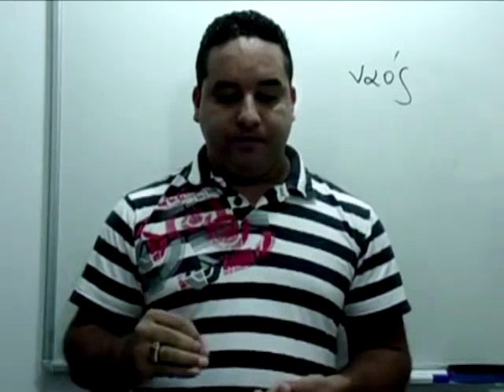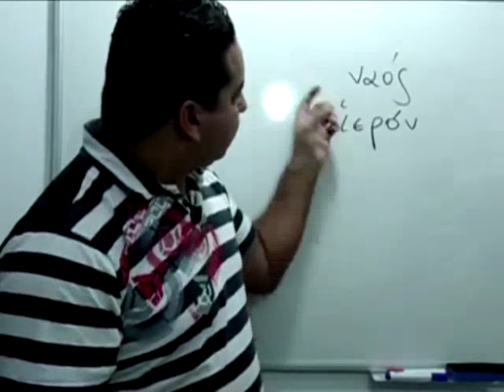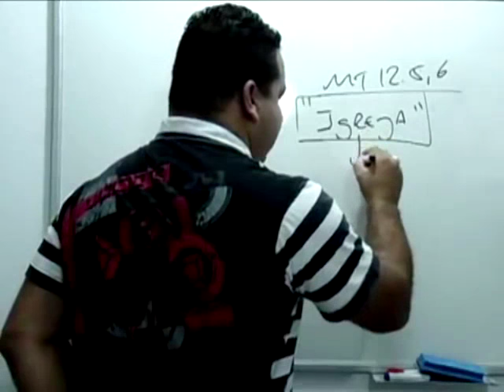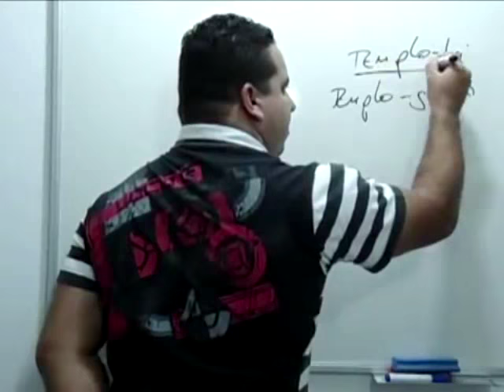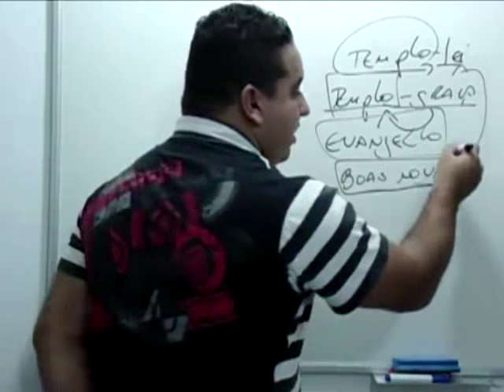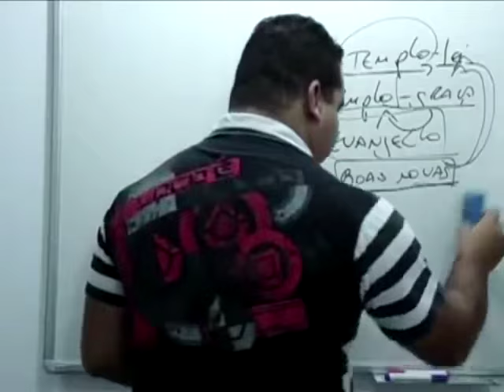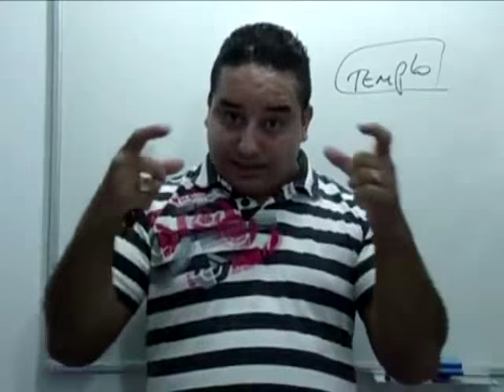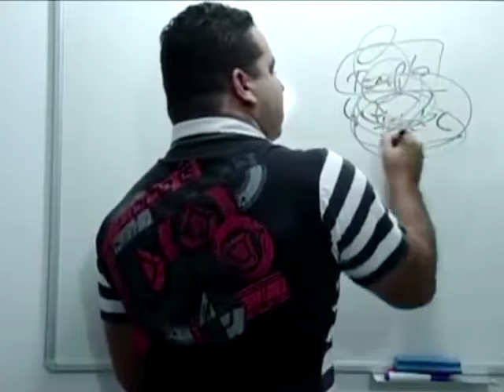Onde Deus ou Jesus pediu para os CRISTÃOS construírem TEMPLOS ou IGREJAS?